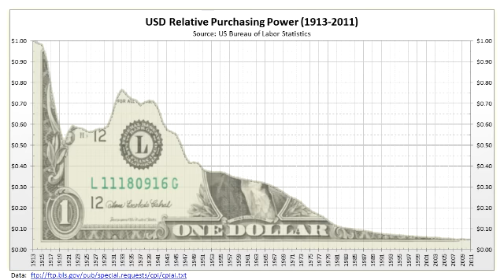Ex-CIA Agent - Informs Us How to Delete The Elites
This is a speech by an ex-cia agent on how we can fight back! Tell everyone that the Federal Reserve is a private bank!